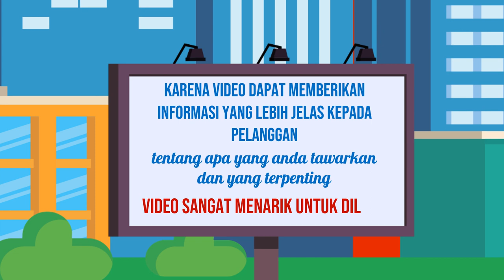Video Jualan Online, Digital di Banyuwangi Jasa Edit Konten 24 Jam Ampuh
Jasa Edit Video Promosi / Video Jualan Online, Digital di Banyuwangi Jasa Edit Konten 24 Jam Ampuh atau

Daftar Isi
00:00 - Cara Edit Video Iklan dokter mata, dokter mobil kelapa gading, dokter mata jakarta selatan
00:10 - Contoh Iklan Promosi dokter neurologi anak, dokter nefrologi, dokter nenden, dokter naturopati
00:30 - Contoh Video Promosi dokter ortopedi, dokter obgyn,
00:40 - Contoh Konten Branding dokter obgyn, dokter onkologi
00:50 - Resep Makanan dokter spesialis anak, dokter spesialis kulit, dokter spesialis anak, dokter spesialis kulit